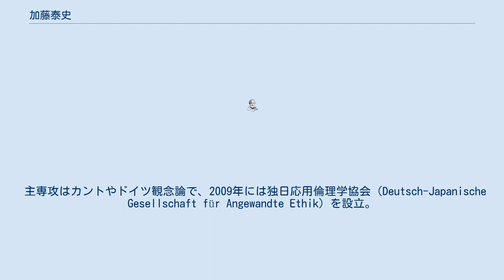加藤泰史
加藤 泰史（かとう やすし、1956年 - ）は、日本の哲学者。
専門はカント、ドイツ観念論、近代日本哲学等。
椙山女学園大学教授、一橋大学名誉教授。
元日本哲学会会長。
愛知県立旭丘高等学校を経て、1980年静岡大学人文学部卒業。
1982年名古屋大学大学院文学研究科哲学専攻博士前期課程修了、文学修士。
1985年名古屋大学大学院文学研究科哲学専攻博士後期課程単位取得満期退学。
 愛知工業大学非常勤講師、日本学術振興会特別研究員を経て、1988年南山大学文学部哲学科専任講師。
ミュンヘン大学客員研究員を経て、 1992年南山大学文学部哲学科助教授。
1998年教授。
南山大学文学部哲学科長を経て、2012年一橋大学大学院社会学研究科総合社会科学専攻社会文化研究分野（社会哲学）教授。
2015年日本哲学会会長。
2020年椙山女学園大学国際コミュニケーション学部教授、一橋大学名誉教授。
 主専攻はカントやドイツ観念論で、2009年には独日応用倫理学協会（Deutsch-Japanische Gesellschaft für Angewandte Ethik）を設立。
また、近代日本哲学研究として和辻哲郎等の研究を行い、左右田喜一郎や杉村広蔵の研究準備にもあたる。